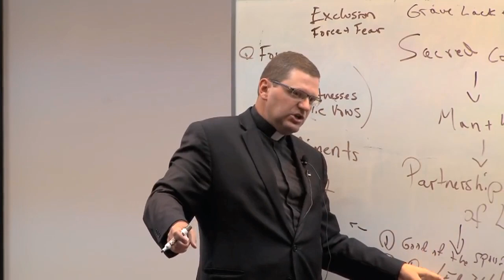Is Contraception grounds for Annulment?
Fr. Mark Gurtner 1 1/2 Minute video.